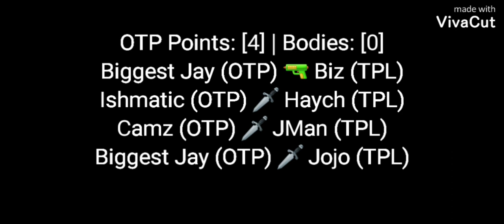UK Drill: One Sided Beefs In North London